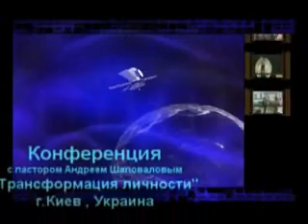Андрей Шаповалов Киев "Творцы истории"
Украина Киев Конференция Трансформация Личности
Тема: Творцы истории. Пастор Андрей Шаповалов Центр Трансформации Transformation Center Pastor Andrey Shapovalov Церковь Transformation Center, Город Seattle Штат Washington. За последние несколько лет,через проповеди и служение пастора Андрея Шаповалова, по интернету,через радио,ТВ и Служение Encounters,были изменены тысячи судеб и востановленны сотни семей. G12 это структура ученичества, любви и заботы друг о друге. У Иисуса было 12 учеников. "И поставил из них двенадцать, чтобы с Ним были и чтобы посылать их на проповедь, и чтобы они имели власть исцелять от болезней и изгонять бесов" (Марка 3:14-15).